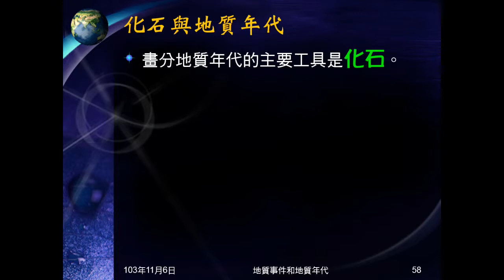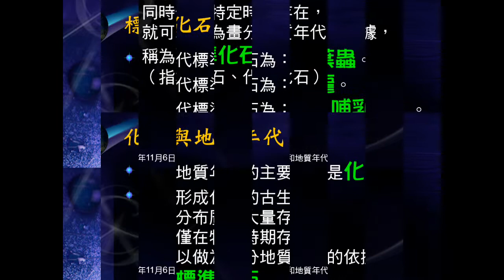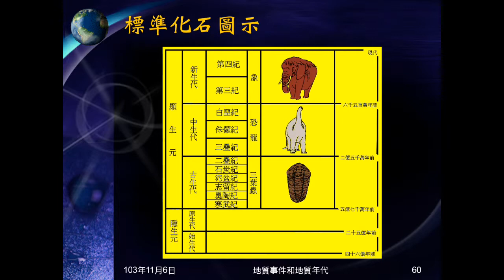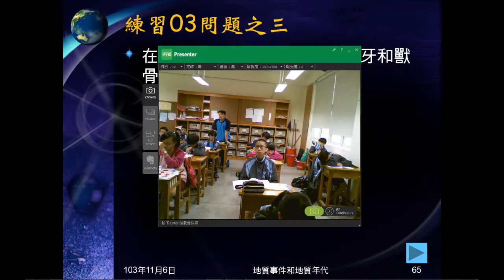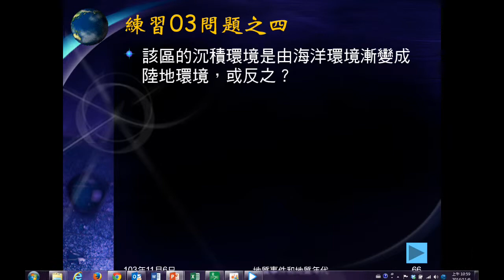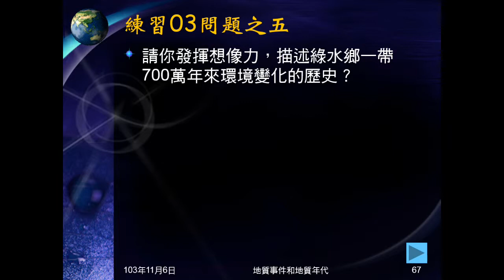103學年地科 地質年代04：標準化石、練習03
說明古生代、中生代、新生代的標準化石。練習03是給一地質剖面圖，問曾發生的地質事件。